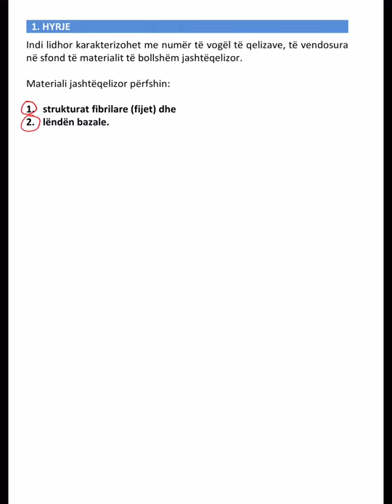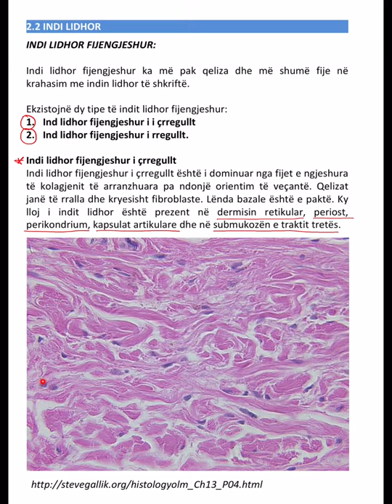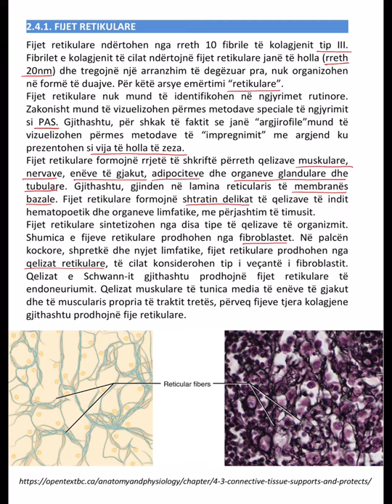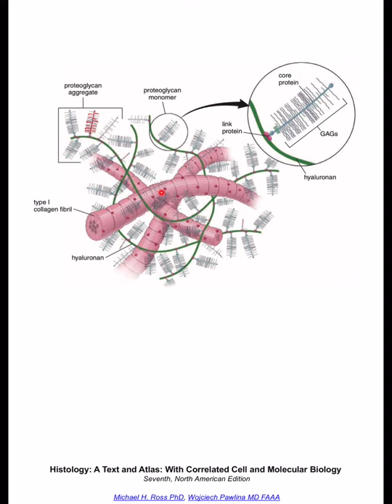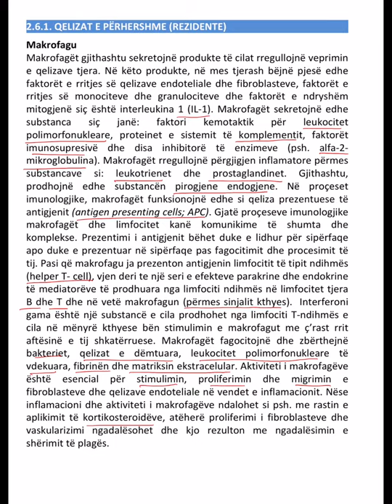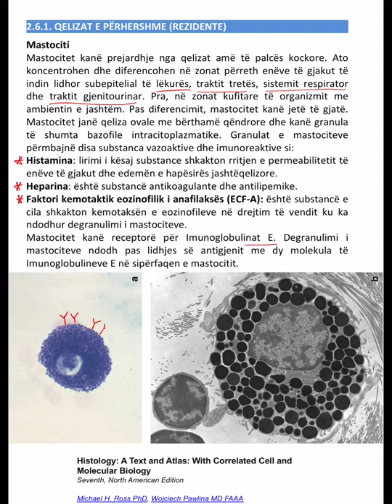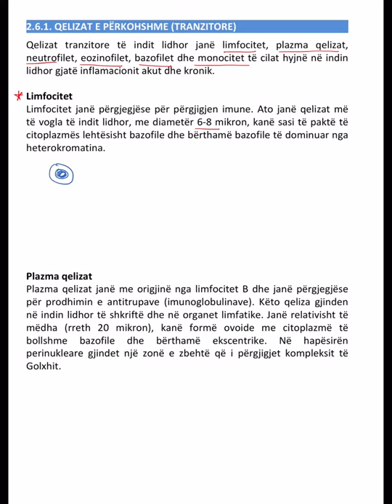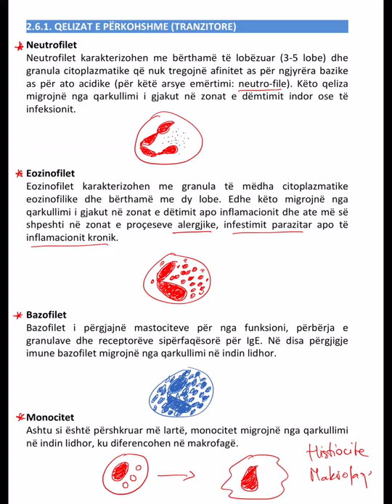Histologji #3 Indi Lidhor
Video leksione nga Histologjia - Indi lidhor
nga Prof.Ass.Fisnik Kurshumliu, MD, PhD